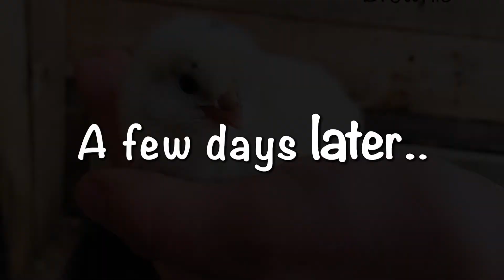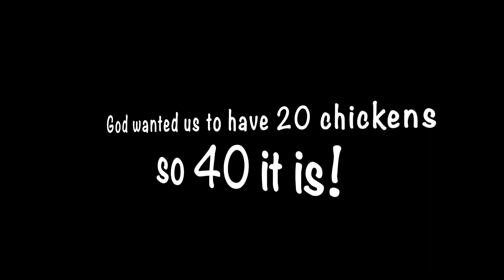#65 - Fostering Chicks 🐥 | We have NO SOIL 🪴 | Breeding Meat Rabbits 🐇 | Nova Scotia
Watch as we foster 8 chicks onto mummy hen, Caz. The last rabbit breeding until autumn. Check out the progress on the garden.